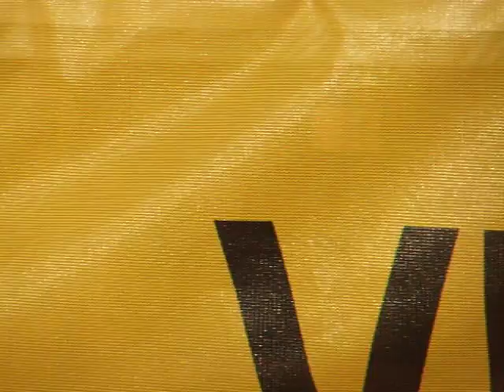GARCIA plays KYUSS - SUPA SCOOPA & MIGHTY SCOOP live in Athens Terra Vibe 10/7/10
Garcia Plays Kyuss line-up :

John Garcia / vocals ---
Bruno Fevery / Guitar ---
Jacques de Haard / Bass ---
Rob Snijders / Drums ---